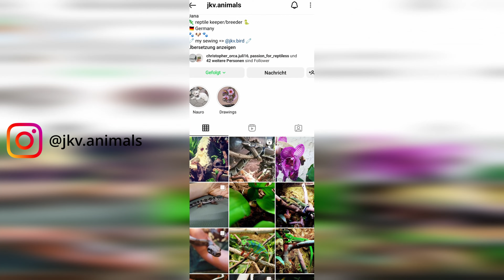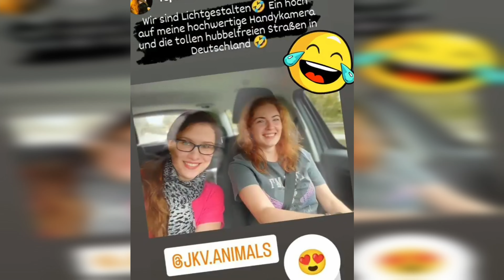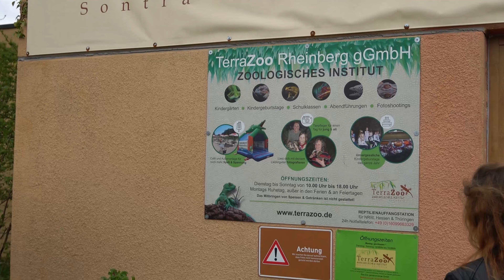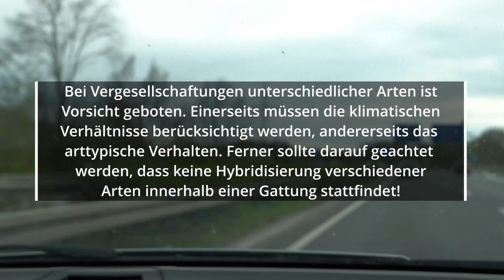Roadtrip Teil 1 - Terrazoo Rheinberg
Hallo zusammen,
heute Teil 1 meines Roadtrips mit Jana ;)

Viel Spaß
Euer reptile_whisperer